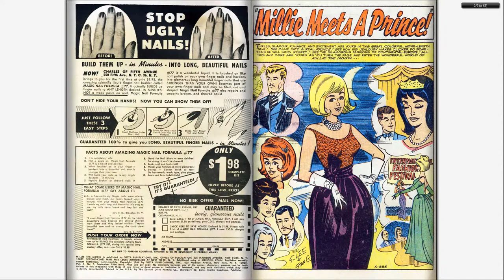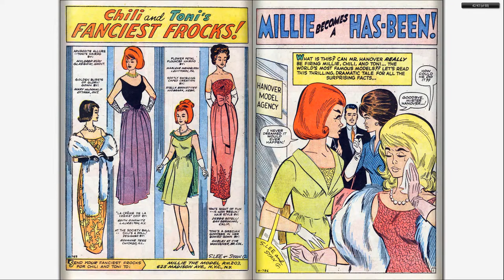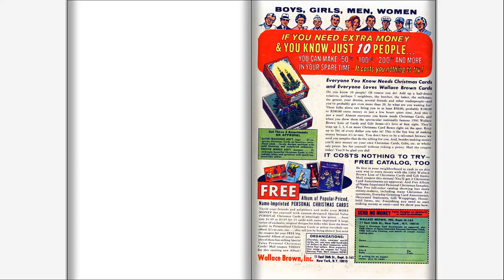196609 Millie the Model Annual v1 005